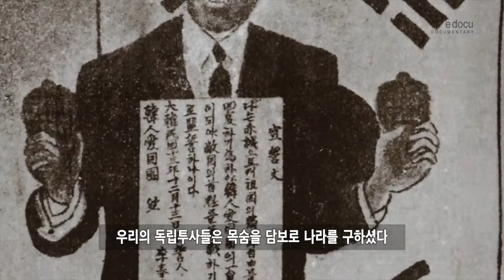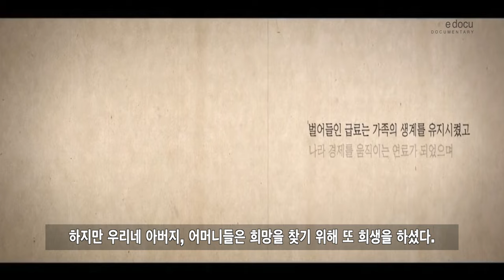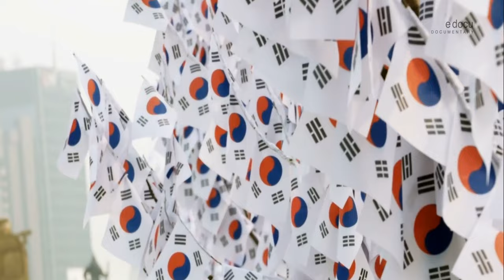아리랑 vs 애국가~~나라를 생각하며 부르는 애절한 아리랑과 가슴 벅찬 애국가 or 가슴 벅찬 아리랑, 애절한 애국가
호기심에 실험적으로 만들어 보았습니다.
대한민국을 대표하는 애국가, 민요 아리랑
이 둘의 공통점은 나라를 사랑하고 그리워 하는 마음으로
국민들이 부르는 노래이지만 의미는 다릅니다..
한국인이라면 아리랑 노래와 애국가 서로 다른 감동을 느낄 것입니다..
독립군, 독립만세, 3.1절, 독립투사, 대한 독립 만세를 외치던 아리랑, 애국가
올림픽등 각 종 국가를 대표 할때 부르는 애국가와 응원가 아리랑
특히 유학생, 해외 동포, 교포들은 어떻게 들릴까요?
음악으로 들었을 때 어느 곡이 가슴에 심금을 울릴까요?
*동등하게 하기 위해 빠른 노래의 아리랑은 배제하였습니다.

출처: 각 단체의 협조가 만들어 낸 영상물입니다.
국내외에서 아리랑 노래를 새로운 한류로 만들기 위해 노력하는 단체나 개인 분들에게 감사를 표합니다.

 - G20 대한민국 홍보영상
- 독립기념관
 The project for the freedom of culture, performing arts.
 Hanboknoledan is a NPO comprised of young people with the goal of making hanbok     popular again
 Association of National University Dance club.
 Korea University ambassador Union.
  Media Arts Creative Group

유학생, 이민, 주재원등 해외 계시는 교포 분들의 고향, 고국, 나라 생각 날때 부르던 아리랑 민요
애절하고 한이 서린 아리랑이 찬송가, 응원가, 오케스트라, 남북 이산가족.일본 학생, 트로트 가수, 소향, 송소희, 송가인윤도현 등 대중 뮤지션들의 아리랑, 다양한 장르에서 세계인들에게 사랑 받는 기쁨의 노래, 즐거운 노래로 위대한 아리랑으로 홀로 아리랑이 아니라 다 함께하는 아리랑으로 변화하고 있습니다.
그리고 나라의 대소사의 애국가는 애국심을 불타게 합니다.
이주하신분들의 반응도 궁금합니다..